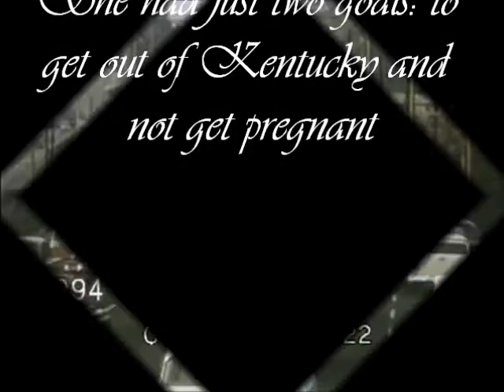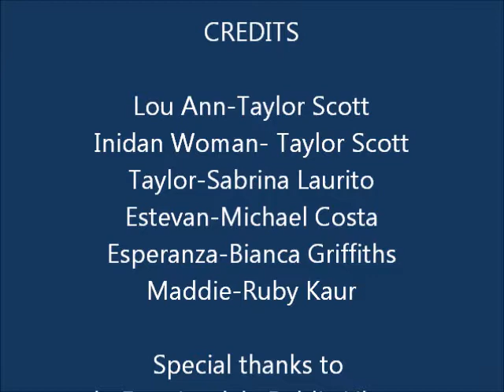The Bean Trees Movie Trailer